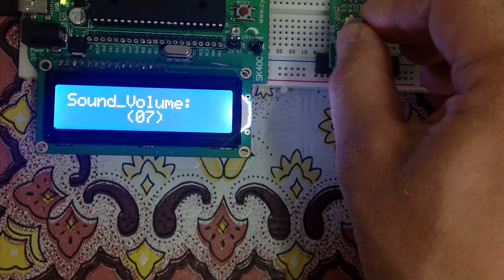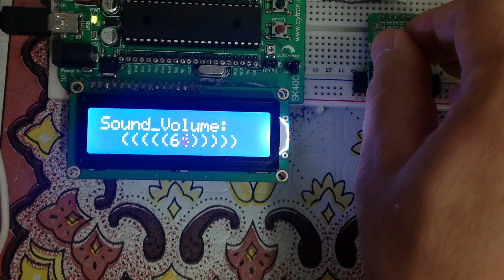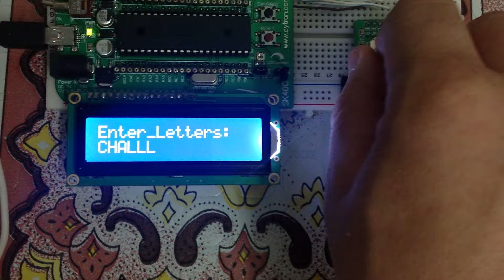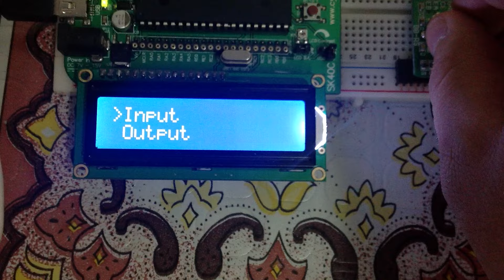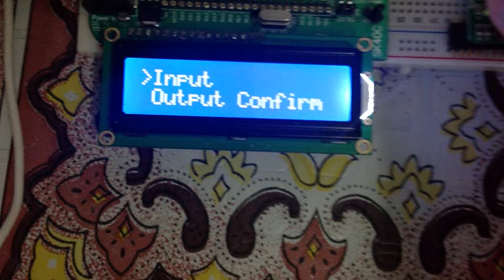Rotary Encoder Interfacing with PIC Microcontroller and LCD Display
Using the Rotary Encoder Interfacing with PIC16F877A and an LCD to navigate between menus. As can see in the video we can use the Rotary Encoder to controlling all the system by using one Rotary Encoder Switch.